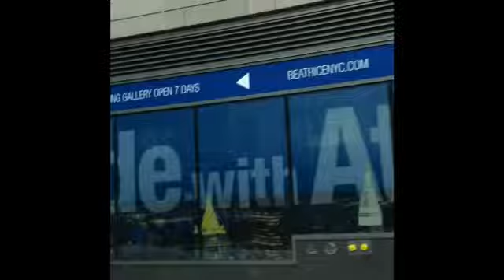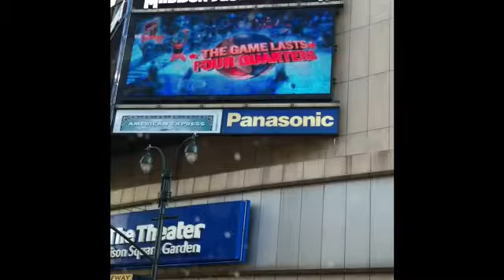(((NEW YEARS/BIRTHDAY TRIP TO NEW JERSEY))) Pt. 2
HAPPY NEW YEARS EVERYONE!!! #2011 year of the GRIND!!
Shoutouts to U.S Airways for getting me to New York safely...